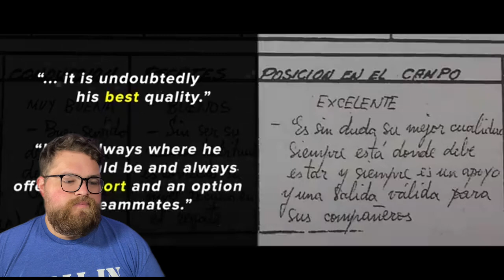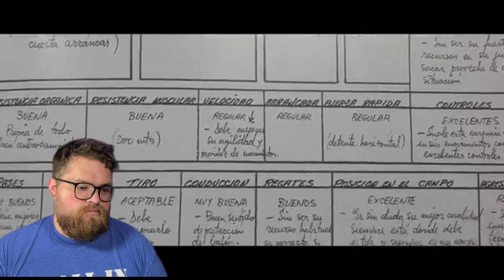3 Things that made Xavi GREAT! American Reacts